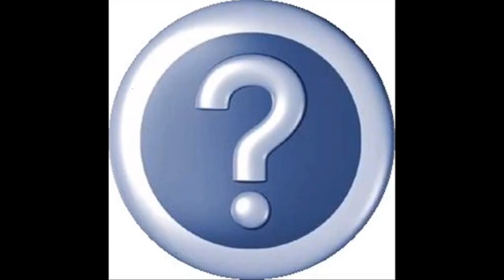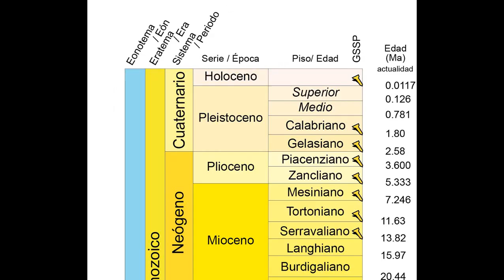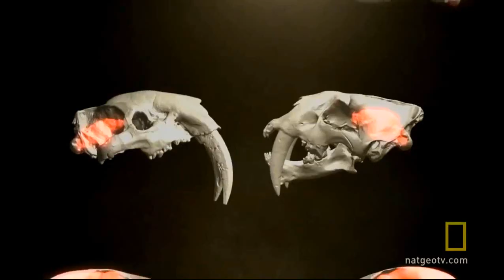Video-reacción a La Vida Después de los Dinosaurios (Parte 7)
El vídeo tiene contenido de National Geographic.